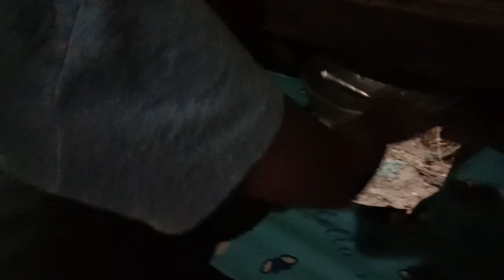Nagsaing gamit ang kahoy | Hindi pa tapos ang bahay ni Jammel para sa kanyang NANAY | Panoorin.....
SALAMAT PO SA LAHAT NG NANONOOD AT NAGSUBSCRIBE!
SANAY PATULOY NIYO AKONG SUPORTAHAN SA AKING BLOGGING JOURNEY...